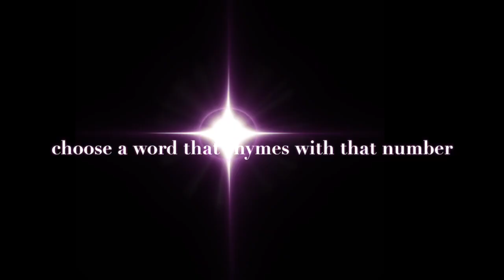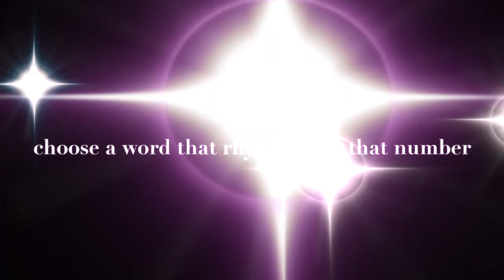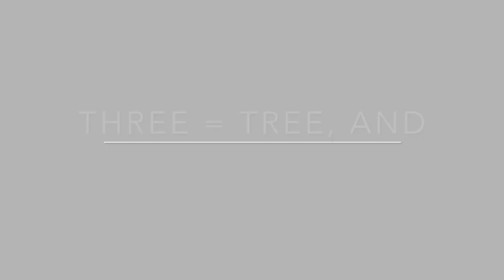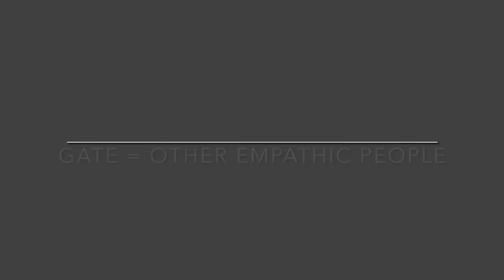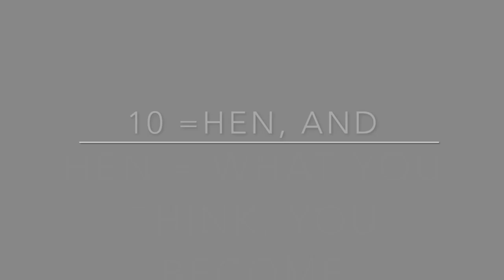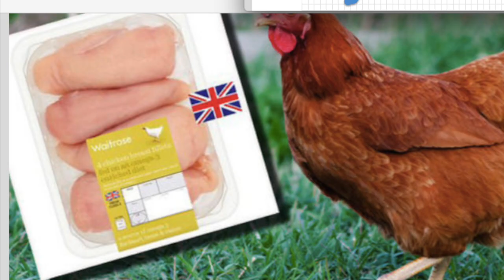10 things Every Empath desperately needs!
The 10 things that every empath desperately need to stay sane.  These tools are not difficult to implement, so I am not sure why they aren't talked about elsewhere. I also teach an easy memory trick so you will never forget these 10 things (feel free to skip that part if you have a great memory!).  Empath's often put themselves last, so being able to recall the things that will help you the most in a fun and easy way is essential.

I do artwork to stay sane, so check out my Empath Etsy

Thank you for supporting my channel.  It mans a lot!  Krista